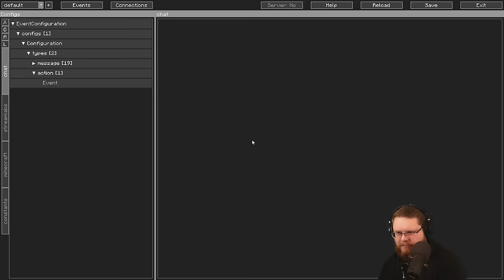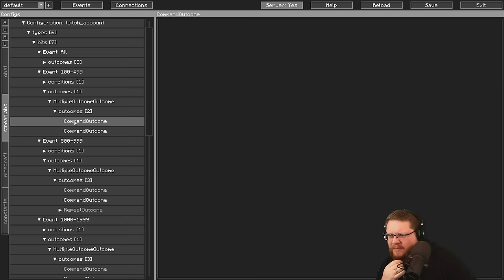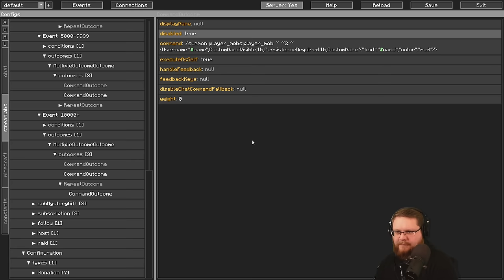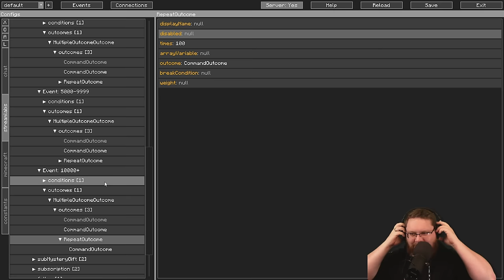Create: Arcane Engineering | Day 3 | Base Location Acquired